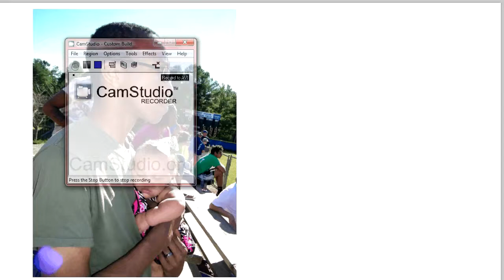Study of the Day! 2/28/14